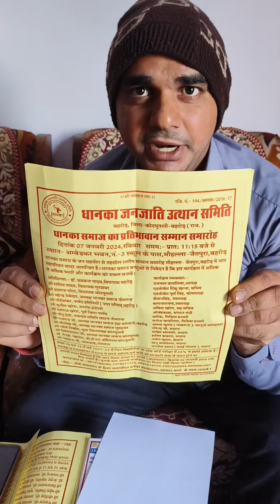धानका प्रतिभा सम्मान समारोह, मुख्य अतिथि डॉ. जसवंत यादव विधायक बहरोड, विशिष्ट अतिथि ललित यादव विधायक